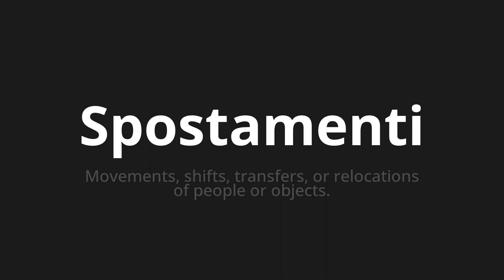How to pronounce Spostamenti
🌍 Learn a new language now Master the Pronunciation of 'Spostamenti Which means movements' - which means : Movements, Shifts, Transfers, or Relocations of People or Objects. 📝 with @HTPronounce 🎓🗣️ - [Your Guide to Italian]

Learn to pronounce 'Spostamenti' perfectly in Italian with our easy and engaging tutorial by @HTPronounce! 📖📽️ In this comprehensive video, we provide you with native speaker examples 🗣️👂 and phonetic breakdowns 🎵 to ensure you get the pronunciation just right.

How to say Movements in Italian